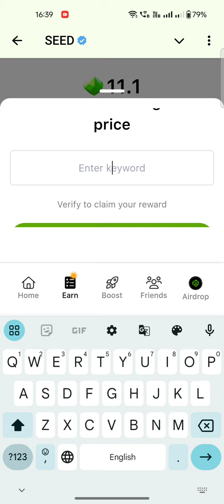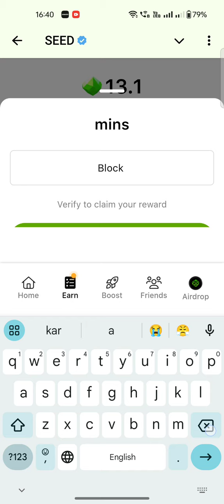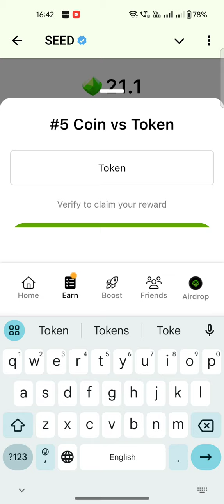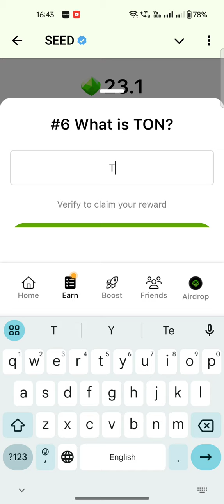All SEED Verify Code | SEED New Video Code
SEED YouTube Video Code 11 November
seed video codes
seed all video codes
seeds code video answer
Seeds YouTube Video Code
11 November seeds video code
Seeds YouTube Code
Seeds new YouTube video code
Seed all YouTube Video Codes

#10 BULLISH and BEARISH
#9 CEX vs DEX
On-chain vs Off-chain #8
What is Ton?
Coin vs Token
What is Airdrop?
Hot vs Cold Wallet
News affecting the BTC price
learn Blockchain in 3 mins
crypto vs Blockchain
what is airdrop
coin vs token
seed code
seed new video code
seeds code
seeds video code
seeds video answer